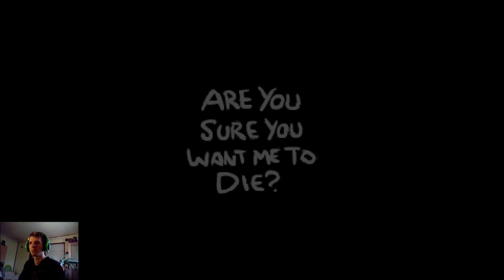The Binding od Isaac: Afterbirth #1 [Random Run]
The Binding of Isaac Rebirth je předělávka první hry do podoby, v jaké to vedoucí developer vždy chtěl mít ale kvůli tomu, že původní Isaac byla (podle jeho slov) práce odfláknutá a na rychlo a navíc ve flash, tak to nikdy nebylo možné. Teď se k nám ale dostal rebirth, ve svém vlastním enginu a limitem je pouze představivost a čas developerského týmu! Mnohem větší a rozmanitější Isaac je tu! Pojďme společně objevit každý secret.